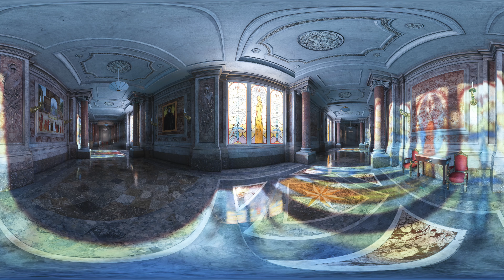360 Degree View Of Naboo Palace! Battlefront 2 (4k 60fps)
360 Degree View Of Naboo Palace! Battlefront 2 (4k 60fps)
Hope you enjoy this Star Wars Battlefront 2 60 degree video and comment if you want more of these as I enjoy making them.